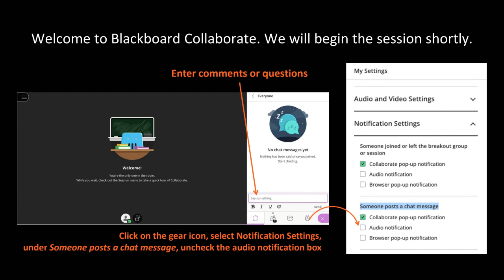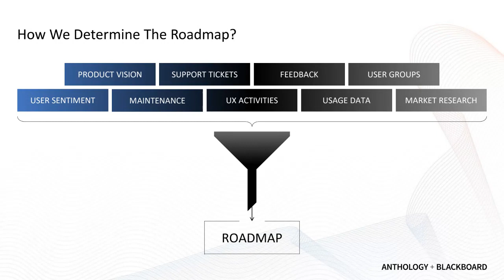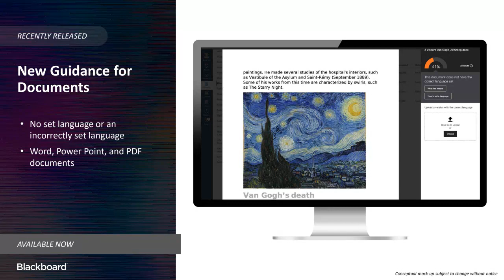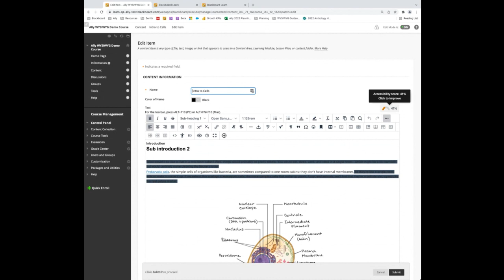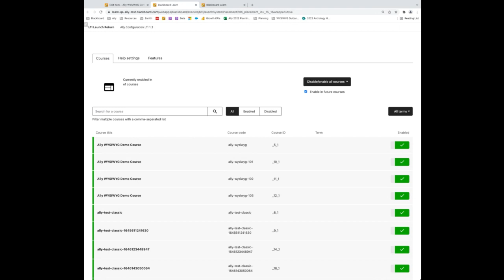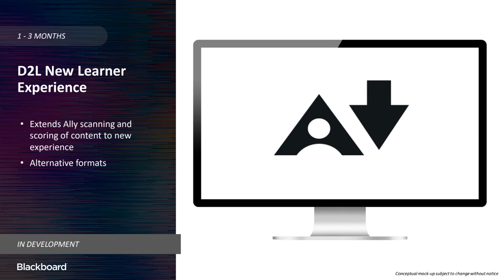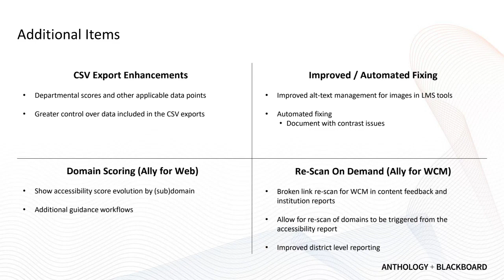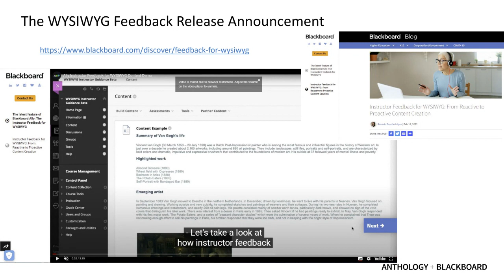Blackboard Ally Roadmap Webinar APAC Q1 2022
Watch the Ally Q1 2022 Roadmap webinar for APAC and discover new features and enhancements that will be coming for Blackboard Ally